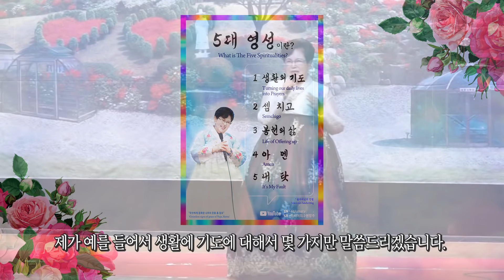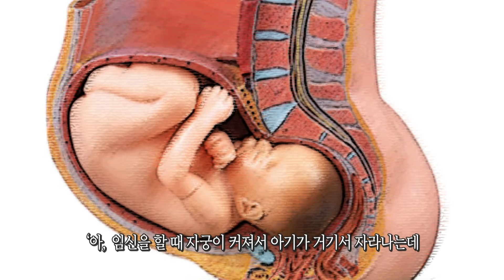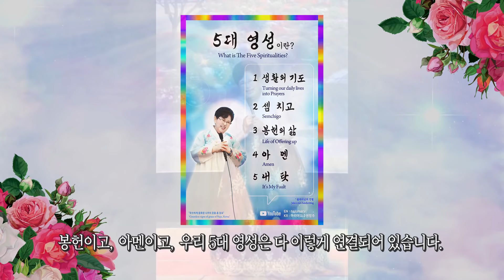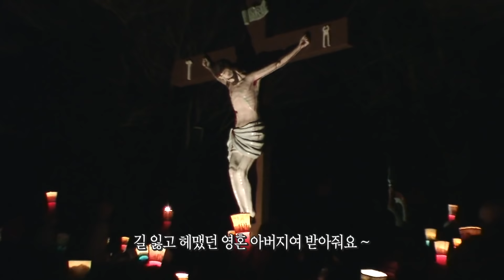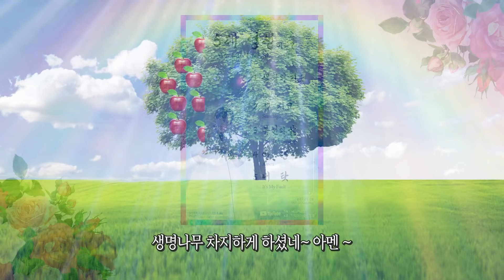수녀님은 정말 좋은 몫을 택하셨습니다.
매일매일 맞는 하루를 어떻게 맞이하면 좋을까요? 이 영상에 해답이 있습니다. 일어나면서부터 잠자리에 들기까지의 일상을 깨어 생활의 기도로 봉헌하려고 노력한다면  천상의 기쁨을 얻어 누리게 될 것입니다.

생활의 기도가 어려우셨다면 오늘 이 영상을 보십시오! 생활의 기도를 더욱 잘 바치실 수 있으실 것입니다.